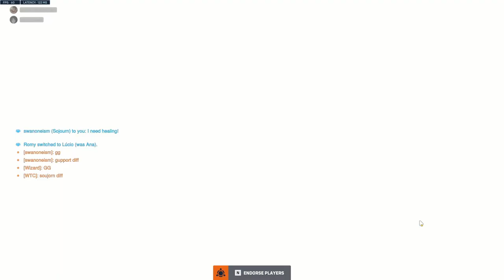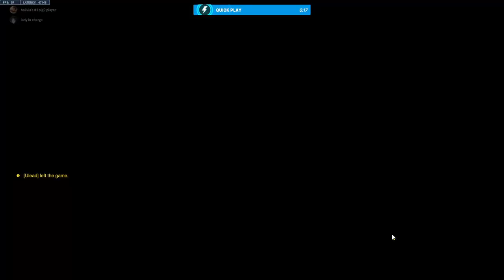zoverwatch pt.2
how to say it like you
Something's Wrong with the Morning - Margo Guryan